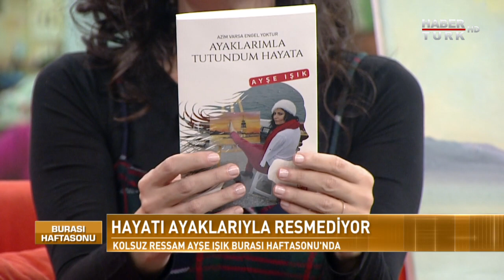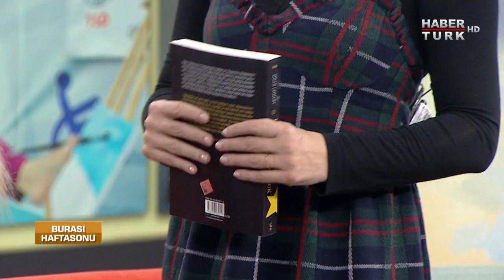Burası Haftasonu - 16 Aralık 2017 (Ayşe Işık)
Ayaklarıyla yaşama tutunan, yüreğini ayaklarıyla yansıtan ressam Ayşe Işık, Oylum Talu’ya konuk oluyor,  hayatı canlı yayında resmediyor.